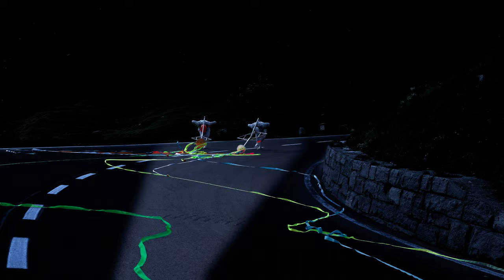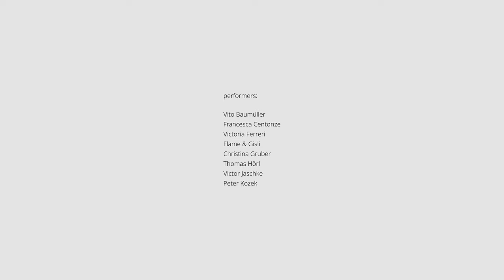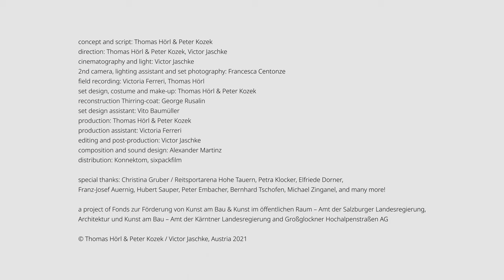LICHTHÖHE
Thomas Hörl & Peter Kozek, Victor Jaschke

concept and script: Thomas Hörl & Peter Kozek
direction: Thomas Hörl & Peter Kozek, Victor Jaschke
camera, light: Victor Jaschke
post-production: Victor Jaschke
production: Thomas Hörl & Peter Kozek
production assistant: Victoria Ferreri
2nd camera, lighting assistant and set photography: Francesca Centonze
field recording: Victoria Ferreri, Thomas Hörl
set design, costume and make-up: Thomas Hörl & Peter Kozek
reconstruction Thirring-coat: George Rusalin
set design assistant: Vito Baumüller
editing, composition and sound design: Alexander Martinz
performers: Vito Baumüller, Francesca Centonze, Victoria Ferreri, Flame, Gisli, Christina Gruber, Thomas Hörl, Victor Jaschke, Peter Kozek

as part of SERPENTINE – a touch of heaven (and hell) curated by Michael Zinganela project of Fonds zur Förderung von Kunst am Bau & Kunst im öffentlichen Raum – Amt der Salzburger Landesregierung, Architektur und Kunst am Bau – Amt der Kärntner Landesregierung and Großglockner Hochalpenstraßen AG

© Thomas Hörl & Peter Kozek, Victor Jaschke, Austria 2021